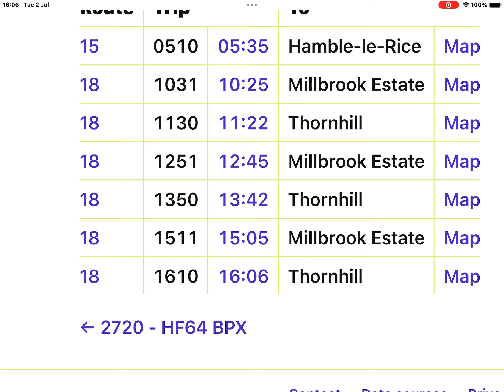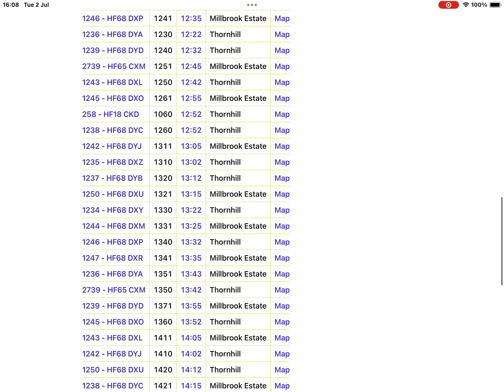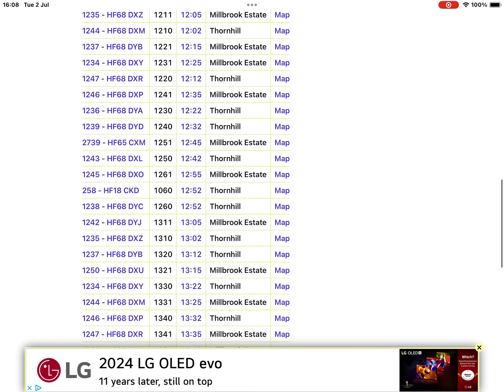Rare allocations on 18 for